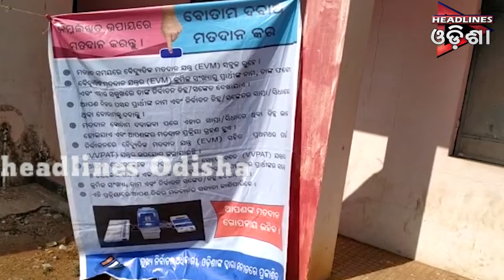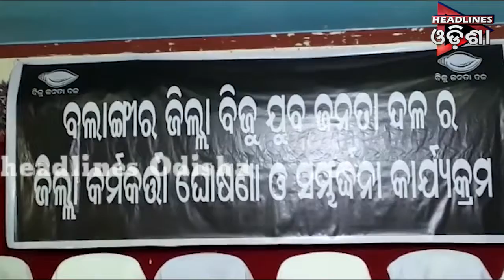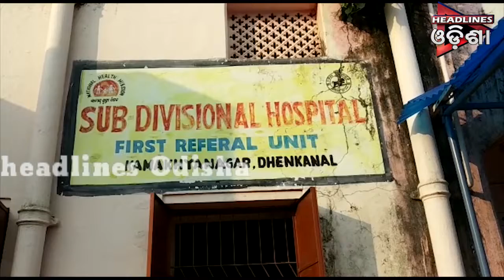ଓଡିଶା Prime ଭାଗ-୦୧ ....୧୪.୦୧.୨୦୧୯